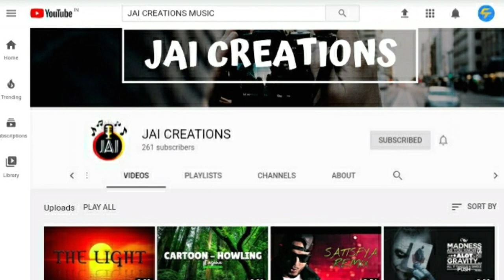TOP 10 UNDERRATED BIBI SKINS IN SUPERCELL MAKE | Brawl Stars supercell make skins episode 1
Links to vote your favourite skin!👇
➥About Brawl Stars:
Team up with your friends and get ready for epic multiplayer MAYHEM! Brawl Stars is the newest game from the makers of Clash of Clans and Clash Royale. Jump into your favorite game mode and play quick matches with your friends. Shoot 'em up, blow 'em up, punch 'em out and win the BRAWL.